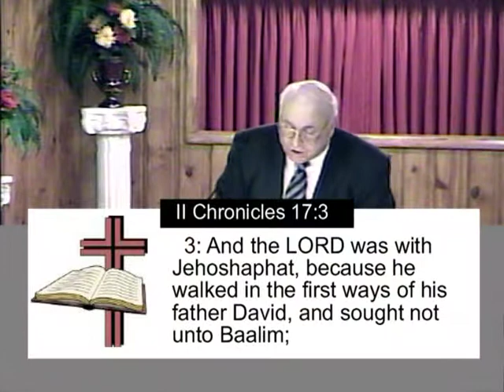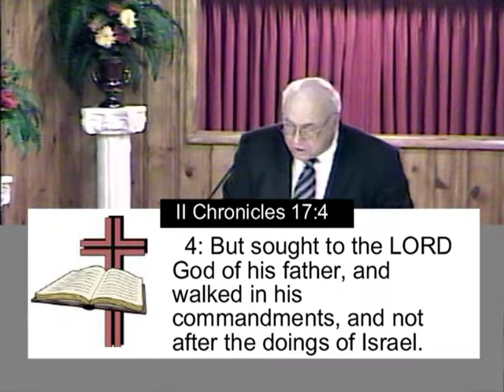Part 3 Praising God For Being God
"Praising God For Being God" A message from Pastor Frank Noyes of Pekin's Gethsemane Church. This is a message about Praising God. II Chronicles 20:21-22 21: And when he had consulted with the people, he appointed singers unto the LORD, and that should praise the beauty of holiness, as they went out before the army, and to say, Praise the LORD; for his mercy endureth for ever.
22: And when they began to sing and to praise, the LORD set ambushments against the children of Ammon, Moab, and mount Seir, which were come against Judah; and they were smitten.